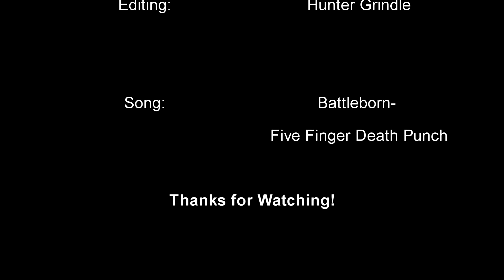Hunter Grindle Football Highlight Video